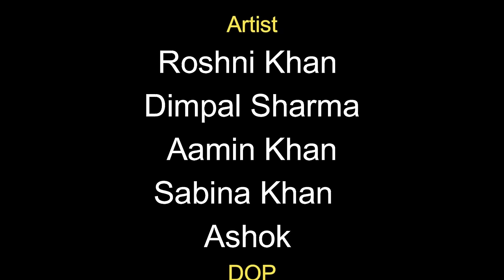बुरी फंसी पड़ोसन | गहरी सीख देने वाली घर घर की कहानी|Roshni_Khan | Haryanvi Natak | DHM Sanskar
निर्माता /निर्देशक : प्रदीप सांगवान "दीप "
Troublesome Neighbor Exposed | Eye-opening Stories From Every Home
Director : Pardeep Sangwan "Deep"
Writer : Suresh Maan Mandola
Video Editing : Pardeep Sangwan/Gullu Sharma
DOP : Gullu Sharma
Best Story :-
DHM Sanskar Old Best Video :
Baap ki pagadi,
shahid ka kunba,
Babu ka byah,
sas ne bahu ko ghar se nikala ,
beti kya santan nahi,
soteli maa ka atyachar,
bhai bhai ka batwara,
lalchi bahan ne bhai ko diya dokha,
budhe maa baap ko becha,
garib ka beta bana ips,
khel takdir ka garib bna amir,

dhm ke natak,
dhm sanskar ke natak,
dhm ka new natak,
rss movie natak,
bss movie natak,
bajrang ke natak,natak manch,
kalu ki galt faimly new episode,
new episode kalu ki galat faimily,
roshni khan ka nya natak,
latest episode 2024,
 Episode 76 kkgf,
haryanvi natak comedy,
anmol video natak,
haryanvi films,
Digital Work: DHM Sanskar (Reg.)
Music Label & Copyrights :DHM SANSKAR,[ DHM Comedy]
DHM Sanskar  Owner: Pardeep Sangwan
Video Recording Team :- DHM STUDIO& DEEP DIGITAL STUDIO
Copyrights :- DHM Sanskar (Reg.)
 Label : DHM Music Company Pvt.Ltd.
( Reg.No. DHM2852622,2852624,2852621)